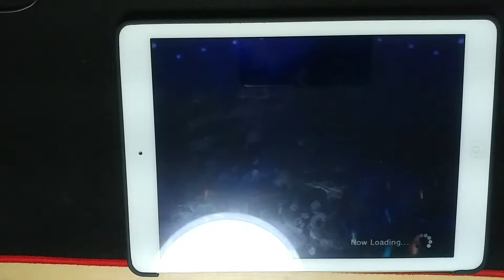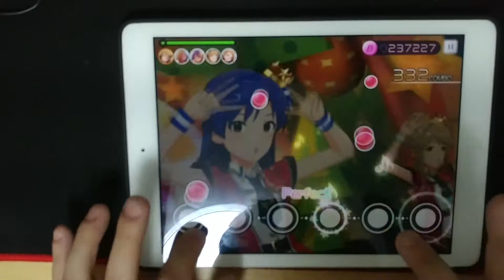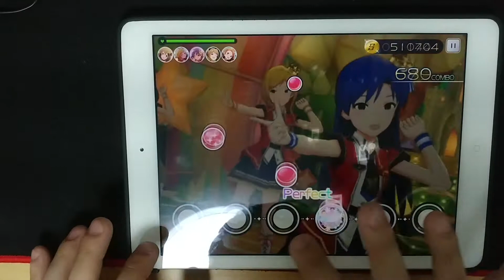[ミリシタ] IMPRESSION→LOCOMOTION! MM FC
Play:もかここあ
772/28/0/0/0